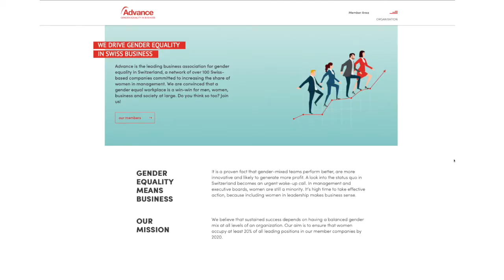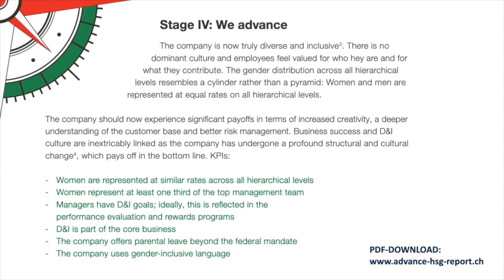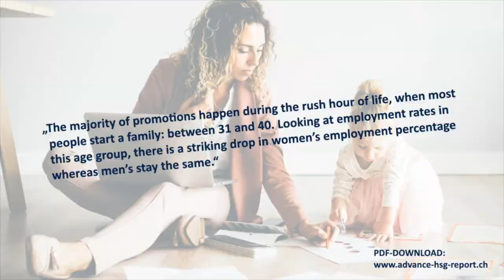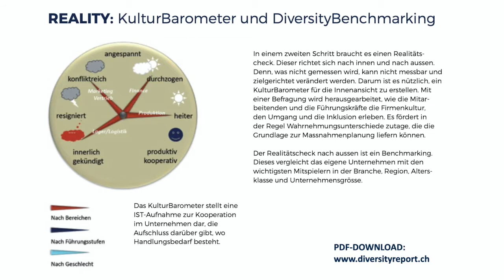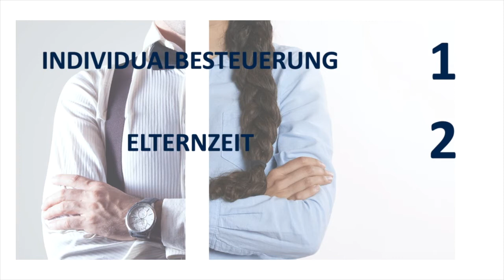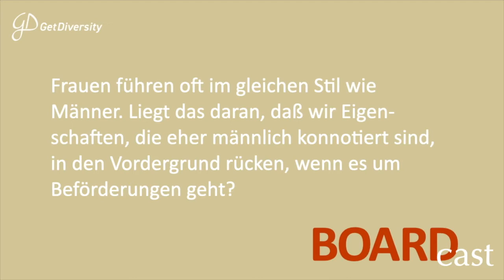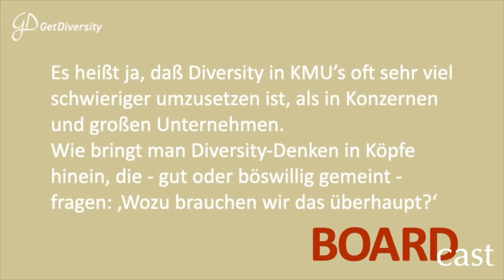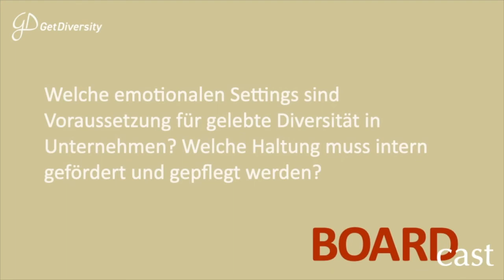Die Kraft der Vielfalt ausbauen. Top-Talk mit Prof. Dr. Gudrun Sander. | GetDiversity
Was bringt uns weiter? HSG-Professorin Dr. Gudrun Sander hat in Zusammenarbeit mit ADVANCE Mitte September den Advance & HSG Gender Intelligence Report 2020 publiziert. Darin werden die Diversity-Daten und Dynamiken von 75 grossen Schweizer Firmen mit insgesamt über 300'000 Mitarbeitenden untersucht.

Im BoardCast von GetDiversity vom 17. September 2020 spricht GetDiversity CEO Esther-Mirjam de Boer mit Prof. Dr. Gudrun Sander und Alexandra Rutsch von ADVANCE über die Studie, die Kraft der Vielfalt in Unternehmen und mögliche Wege, um diese zu erschliessen.

«Solange wir den Begriff «Teilzeit» verwenden, sagen wir ja auch immer, dass es eine Abweichung von der Norm ist – Vollzeit ist die Norm. Wir können neue Begrifflichkeiten erfinden, um neue Realitäten zu konstruieren. Zum Beispiel, indem wir die Leistung ins Zentrum des Arbeitsvertrages stellen und nicht die Dauer der Arbeit.» Prof. Dr. Gudrun Sander

Bei Advance Gender Equality in Swiss Business haben sich über 100 grosse Schweizer Firmen zusammengeschlossen, um sich für die Chancengleichheit in der Schweizer Wirtschaft zu engagieren. Diese Firmen repräsentieren gemeinsam mehr als 500'000 Arbeitskräfte in der Schweiz.

GetDiversity vermittelt Vielfalt in Verwaltungsräte und Geschäftsleitungen und unterstützt Organisationen dabei, eine InclusiveCulture zu verankern, die Vielfalt wirksam und erfolgreich macht.

Chancengleichheit ist uns wichtig: Unsere Kandidaturlisten umfassen mindestens 50 Prozent Frauen, denn es gibt für jedes Mandat qualifizierte und geeignete Frauen. Wir finden sie für Sie.